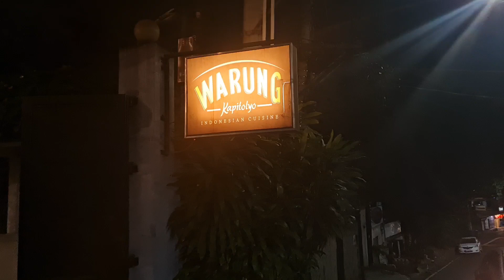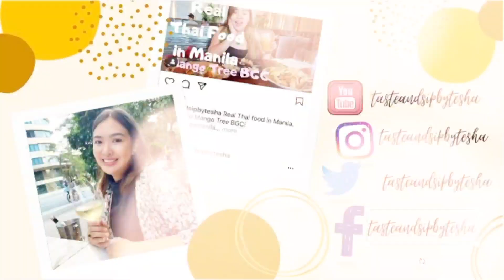Trying Authentic INDONESIAN FOOD in Manila | WARUNG KAPITOLYO ( Ayam Goreng Krispi, Soto Batawi etc)